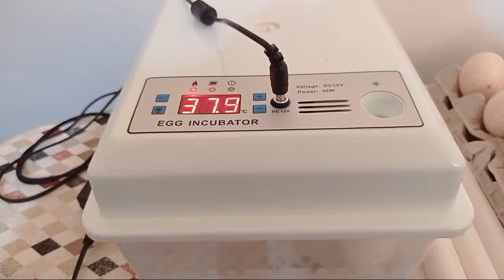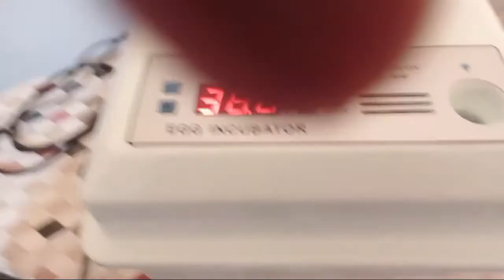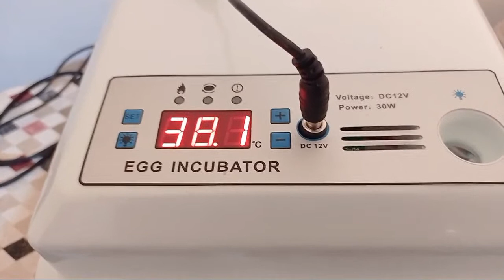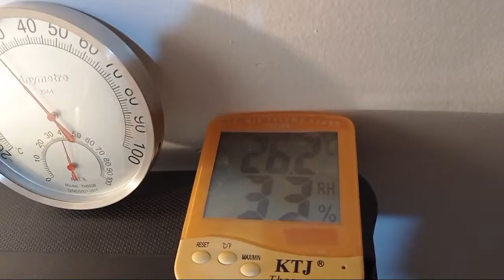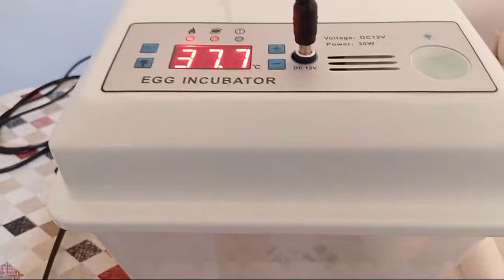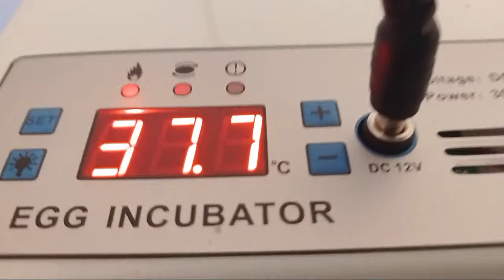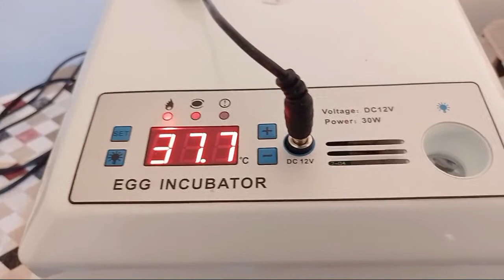Incubadoras Caseras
Vídeo sobre una incubadora automática para 12 huevos y otra para pequeña para 4 . En plena incubación de huevos de pavo o guajolotes y con pollitos en la criadora casera.